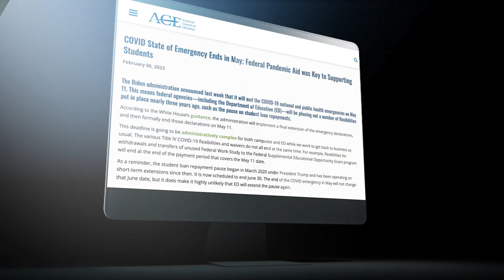Montgomery County Board of Education 2025 Legislative Priority 5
Statewide Virtual Learning